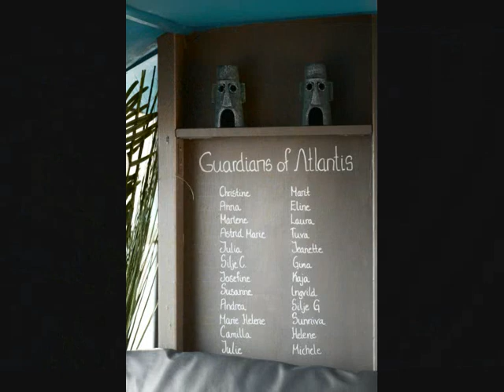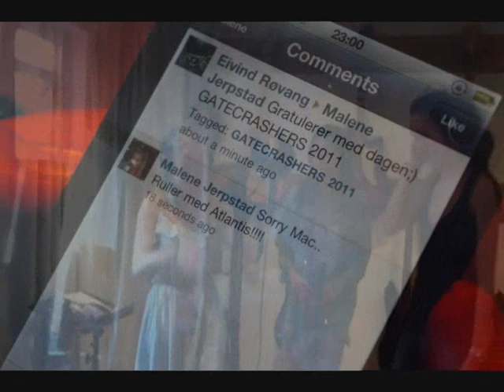ATLANTIS - Alexander Rybak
EPIC KONSEPTLÅT ELLER HVA??? seff er det selveste Norges stolthet; Mr Rybak som står for låta, sammen med våre egne Marie Helene Malnes, Marit Hauge og Christine Kolstad Balk på vokal!!! omg. awesome.

Vatt opp volumet mann. Jeg lover deg. FELE TAR AAAV

TEKST:

Vers 1:
Jeg vet et sted hvor festen aldri dør, de danser hele natten
Der er en buss med firogtjue babes, og de er over 18.
Med neon lys de tar deg inn i paradis
I en vill fantasi - mitt hjerte banker for ATLANTIS by!

Ref:
Kom se min borthjemte by
Og du vil fødes på ny
For jeg er din fantasi
I ATLANTIS by

Vers 2:
Så bare glem alt av tid og sted, og la moralen flyte
De er som sagt fireogtjue babes, og det er bare å nyte!

(fiolin-solo av Rybak)
Hei gutter, vil dere være med ned i dypet?
"Det kan bli vått, så ta med ekstra klær"
"Jeg er våt allerede. På sokkene"

ATLANTIS MADDAFAKKAAA